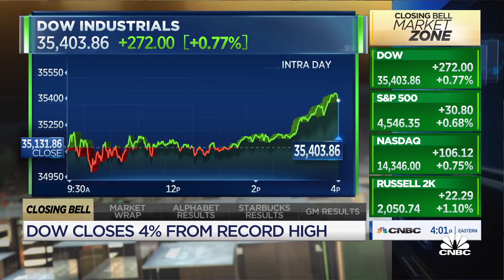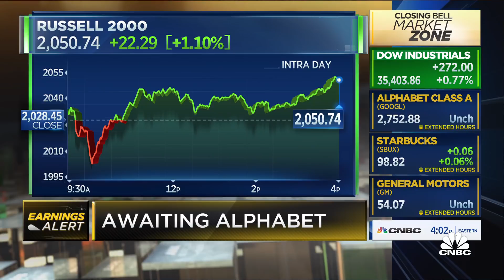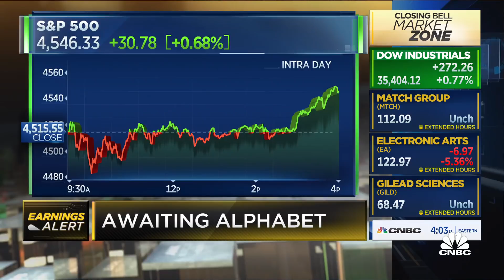The economy is expanding despite continuing market volatility: Paul Hickey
Paul Hickey, Bespoke Investment Group, joins 'Closing Bell' to discuss what to expect from the markets.